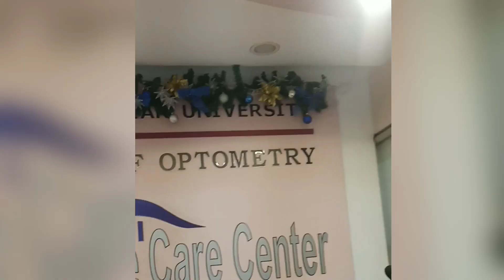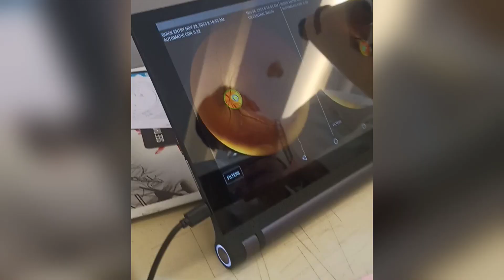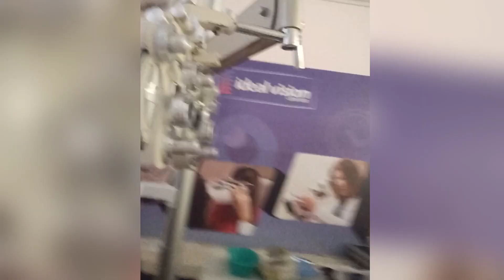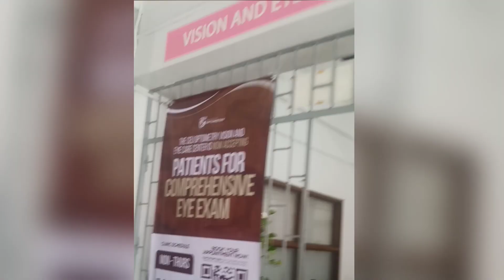FREE EYEGLASSES AT CEU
Thank you Doc Kathryn Santos for free Consultation and Eye Glasses 💖💚

🎯 BE A MONEY MAGNET🍀🍀🍀

WANT to earn EXTRA to fund their NEEDS and WANTS... hard to believe? Try it to believe it.😉👌

Register now and learn how...

REGISTRATION IS ABSOLUTELY FREE!!!